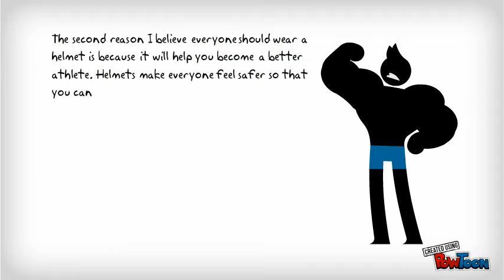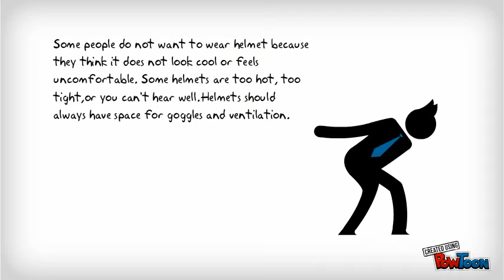why you should where a helmet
you will learn why you should wear a helmet-- Created using PowToon -- Free sign up . Make your own animated videos and animated presentations for free.  PowToon is a free tool that allows you to develop cool animated clips and animated presentations for your website, office meeting, sales pitch, nonprofit fundraiser, product launch, video resume, or anything else you could use an animated explainer video. PowToon's animation templates help you create animated presentations and animated explainer videos from scratch.  Anyone can produce awesome animations quickly with PowToon, without the cost or hassle other professional animation services require.